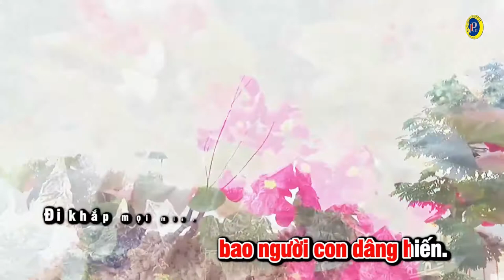Gia Phổ Yêu Thương (Giáo Phận Hà Tĩnh) || Sáng tác: Trần Bắc,CRM || Trình bày: Ca sĩ Sơn Túi Đỏ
🎵Gia Phổ Yêu Thương (Giáo phận Hà Tĩnh)
 🎼 Sáng tác:  Trần Bắc,CRM
🎤 Trình bày: Ca sĩ Sơn Túi Đỏ
🎬 Video karaoke: Trần Bắc
➥Đây là kênh Youtube chính thức của Trần Văn Bắc